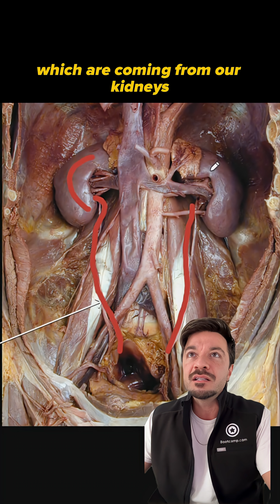Anatomy of the Abdominal Wall | Can you identify this structure? | Med School Bootcamp